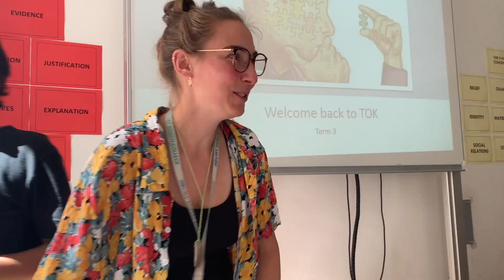UWC RBC LS Y2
Some short snip bits of my last year at United World College - Robert Bosch College. Hope you enjoy :)